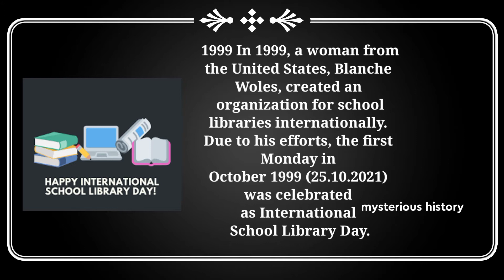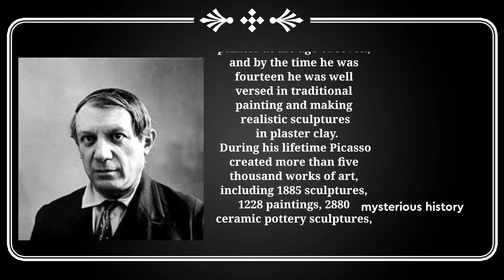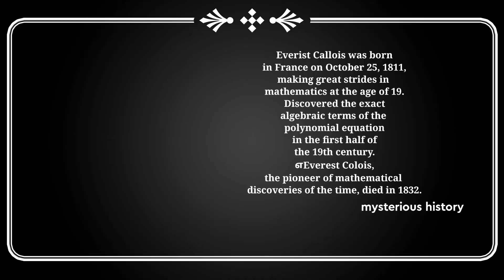வரலாற்றில் இன்று 25 October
in this video we see about today history
1999 In 1999, a woman from the United States, Blanche Woles, created an organization for school libraries internationally.  Due to his efforts, the first Monday in October 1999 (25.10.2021) was celebrated as International School Library Day.

  Pablo Picasso, the greatest painter of the 20th century, was born on October 25, 1881, in Malaga, Spain.

 He is best known for co-founding Cubism with Georges Brock.

  He painted like an elite painter at the age of seven, and by the time he was fourteen he was well versed in traditional painting and making realistic sculptures in plaster clay.

 During his lifetime Picasso created more than five thousand works of art, including 1885 sculptures, 1228 paintings, 2880 ceramic pottery sculptures, 12000 ordinary paintings and 12000 curtain carvings.

 It was Picasso who popularized the dove and the olive leaves.  Picasso died in 1973, leaving an indelible mark on history.

  Everist Callois was born in France on October 25, 1811, making great strides in mathematics at the age of 19.

 Discovered the exact algebraic terms of the polynomial equation in the first half of the 19th century.

  Everest Colois, the pioneer of mathematical discoveries of the time, died in 1832. Highlights

  Sadako Sasaki, victim of the October 25, 1955 atomic bombing of Hiroshima, dies.
 Windows XP was released on October 25, 2001.